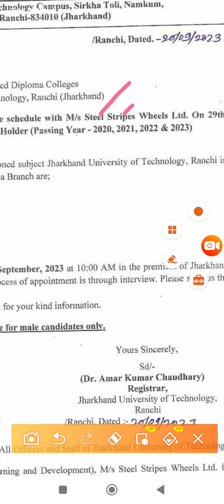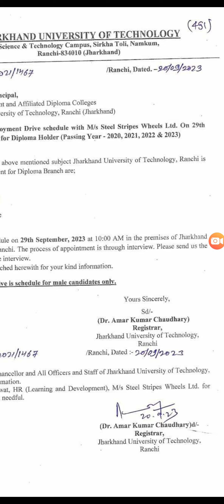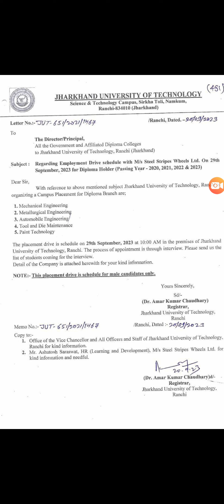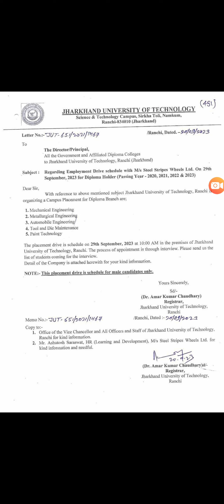Placement Drive By JUT Jharkhand || Jobs & Placement by Jharkhand University of Technology || Kundan